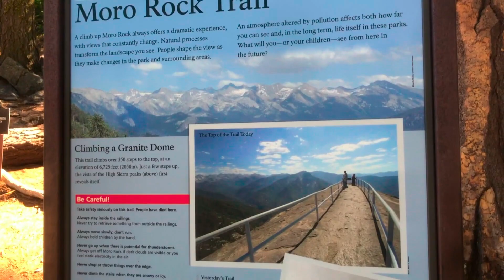Camping at Sequoia National Park (part 2)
This is part 2 from a video I was supposed to upload a while back. I erased the project and started it from scratch bc I wasn't happy with it. Hope you guys enjoy.